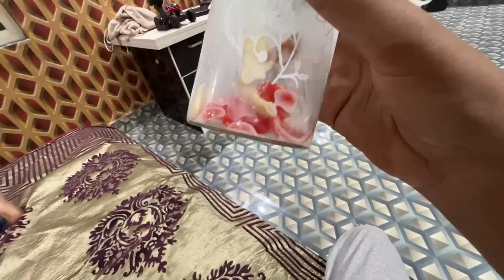Lassi Piyo Muchh Banao 😂